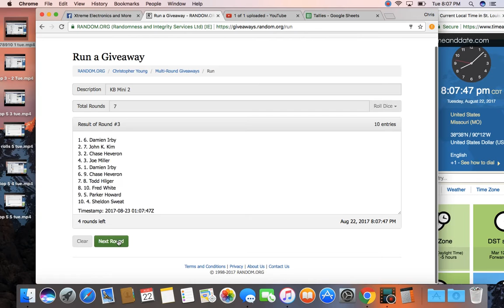kb mini 2